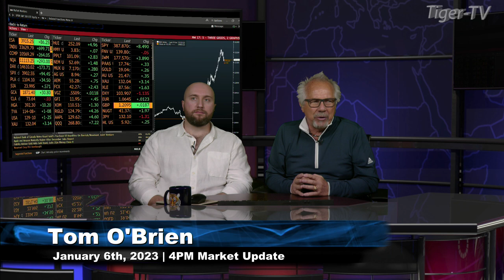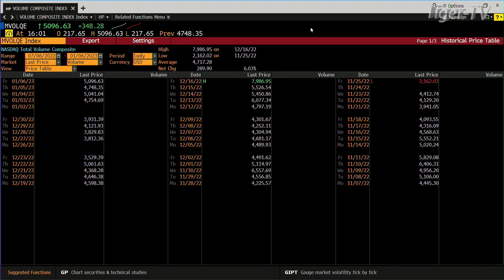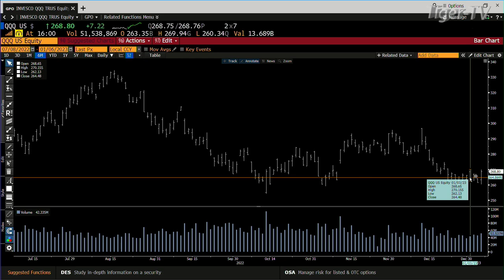January 6th, 4PM ET Market Update on TFNN - 2023